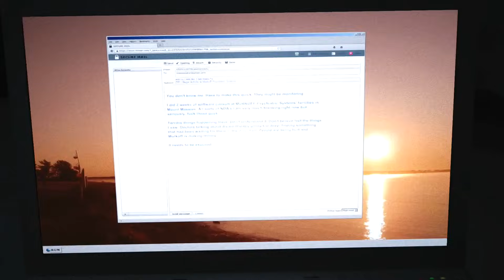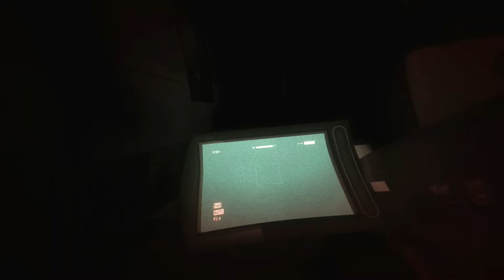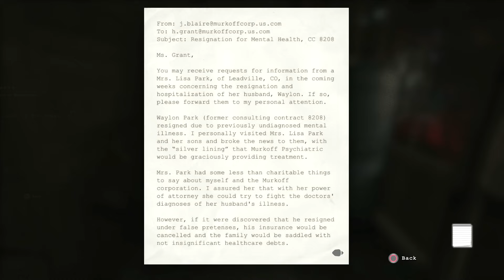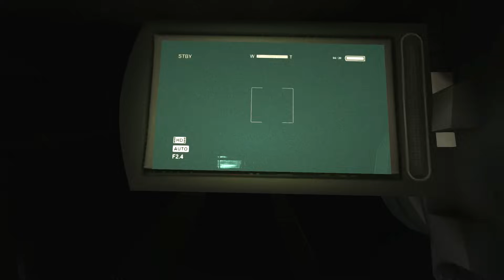Outlast Whistleblower Gameplay Walkthrough Part 1 - The Prequel (DLC)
Outlast Whistleblower Gameplay Walkthrough Part 1 of the DLC for PS4 and PC in 1080p HD. This Outlast Whistleblower Gameplay Walkthrough will also include a Review, Scary Moments and the Ending.

Outlast: Whistleblower (also known as Outlast: Story DLC) is a psychological horror video game DLC (Downloadable content) for Outlast, developed and published by Red Barrels Games. It is the prequel to Outlast, revealing the reasons of the Mount Massive Asylum outbreak. It also shows the true ending to the asylum after Miles' (implied) death. It was released for PlayStation 4 and PC.

Whistleblower will let you play as Waylon Park, a software engineer under contract with Murkoff and the man who emailed journalists around the world - including Miles - at the beginning of Outlast. Spending a couple of weeks at Mount Massive, during which he was unable to even talk to his wife and son in Boulder thanks to strict security protocols, Waylon developed a deep-seated distrust of the profit-motivated scientists and doctors leading dangerous and irresponsible experiments on their patients. Identifying with those poor souls fueled Waylon's anger, and set the stage for his unmasking of Mount Massive's rotten core.

Although Whistleblower tells the story that led to Outlast, it actually stretches past the events of the first game to show the final chapter in Mount Massive Asylum's story.